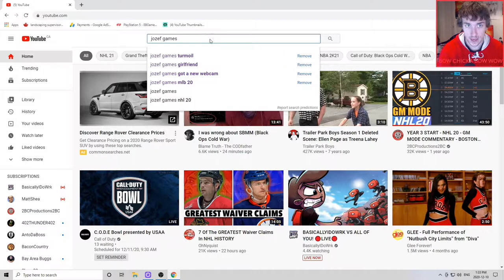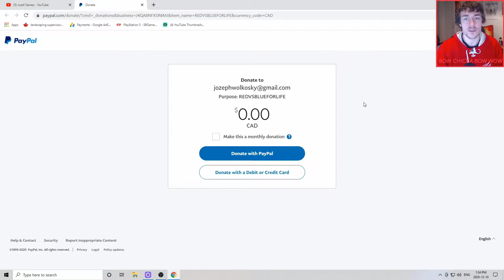NHL 21 BE A PRO ( OFD ) / EP 18 / NEW YEAR, NEW TEAM, SAME OLD ROSS RHEA!!